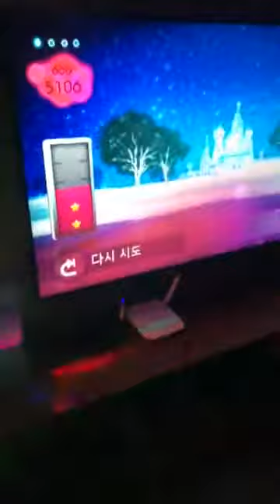HN!! JUST DANCE 2 Rasputin (wii)